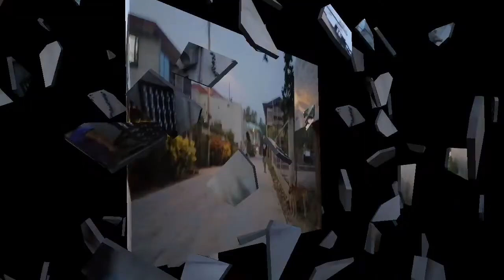Biking.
We are  biking to make my body beautiful,  and to stay  fit and healthy.